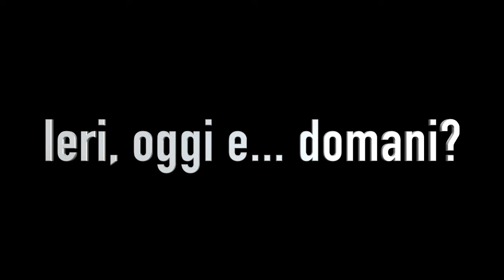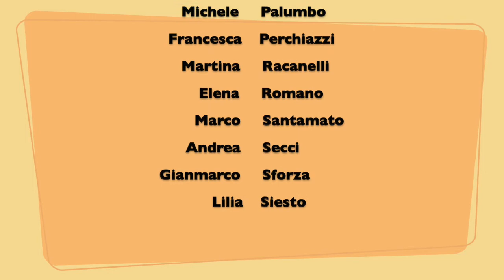La scuola al tempo del Coronovirus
classe II C plesso Verga IC Japigia 1 Verga